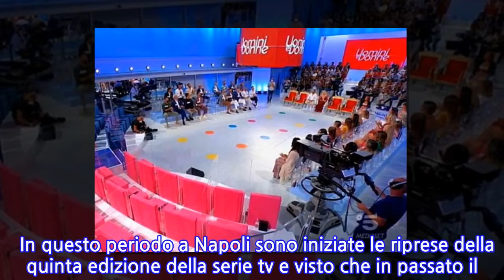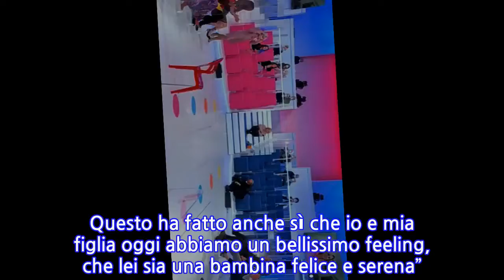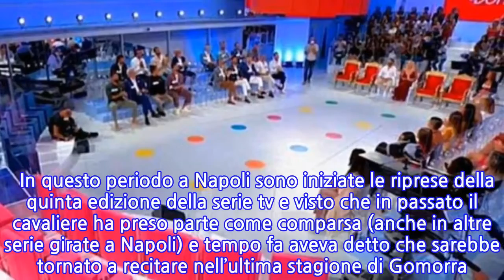“Perché Armando è sparito da UeD”. La sua assenza l’hanno notata tutti e ora si...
Armando Incarnato è uno dei protagonisti assoluti di Uomini e Donne. Spesso al centro dello studio per le sue ‘tormentate’ frequentazioni con diverse dame del parterre, il cavaliere napoletano si è fatto conoscere per il suo forte carattere e, soprattutto, per essere solito esprimere il suo pensiero senza troppi giri di parole. Prima di arrivare nel parterre del trono over del dating show di Maria De Filippi, Armano ha avuto una lunga relazione con Daniela, la madre di sua figlia Michelle, e da qualche anno è in cerca della sua anima gemella. “Per un periodo della sua vita io non ci sono stato e oggi ne sono rammaricato – aveva raccontato parlando della figlia – Mi rendo conto di aver commesso degli errori, ma purtroppo indietro non si può tornare. Sono felicissimo del fatto che, nonostante mi sia allontanato da lei, Daniela sia una mamma splendida per Michelle. Questo ha fatto anche sì che io e mia figlia oggi abbiamo un bellissimo feeling, che lei sia una bambina felice e serena”. Ora è ‘mistero’ sulla sua assenza da Uomini e Donne, che ovviamente non è passata inosservata al pubblico. Ad una dama che lo aveva nominato, Maria De Filippi chiesto di non fare il nome di Armando, in quanto assente in studio e da lì i social si sono scatenati alla ricerca di un motivo. Il web ha fatto diverse ipotesi sull’assenza di Uomini e donne e in tanti hanno anche ipotizzato una possibile lite tra il cavaliere campano e la produzione del programma di Maria De Filippi. Altri pensano che Armando possa aver contratto il Covid-19, ma l’ipotesi più probabile è che Armando Incarnato sia impegnato nelle riprese di Gomorra.   In questo periodo a Napoli sono iniziate le riprese della quinta edizione della serie tv e visto che in passato il cavaliere ha preso parte come comparsa (anche in altre serie girate a Napoli) e tempo fa aveva detto che sarebbe tornato a recitare nell’ultima stagione di Gomorra. Pubblicato il 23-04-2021 alle ore 16:39.Ultima modifica il 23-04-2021 alle ore 16:39/
INFORMATION
• Source: caffeinamagazine